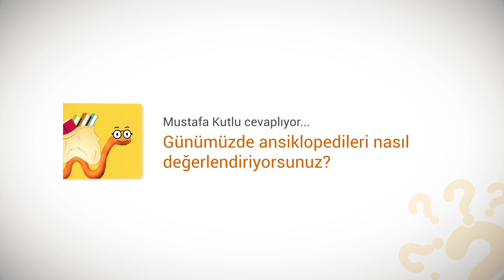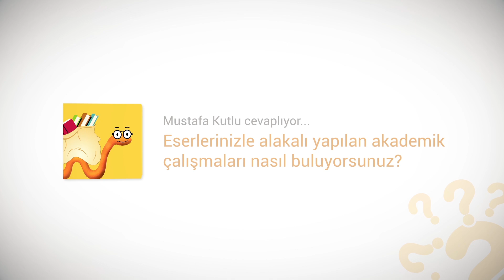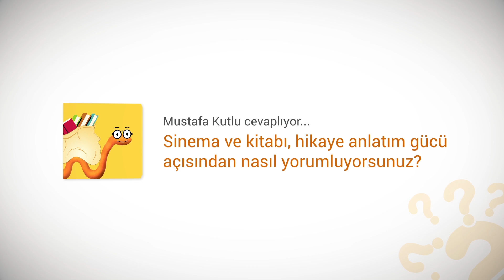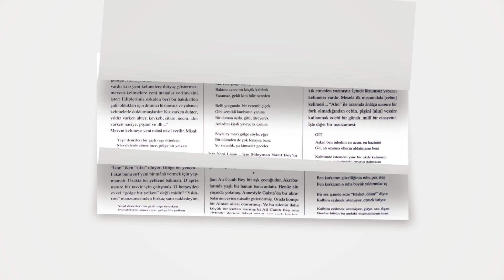Yazarlar Cevaplıyor: Mustafa Kutlu (Tek Parça)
Mustafa Kutlu; yazarlığa başlama serüveninden Nurettin Topçu'nun düşünce dünyasına katkısına, öğretmenlik yıllarından ressamlık hayallerine, yazarken ilham aldığı yerlerden yazmak dışındaki uğraşı alanlarına kadar, okuyucularının en çok merak ettikleri konuları cevapladı.